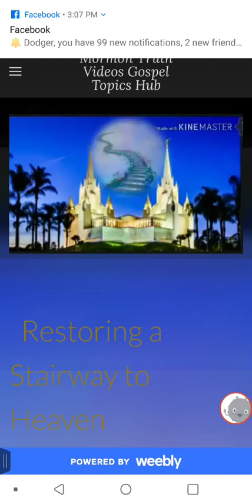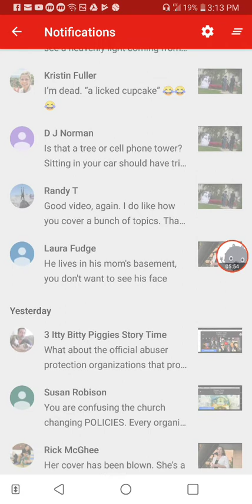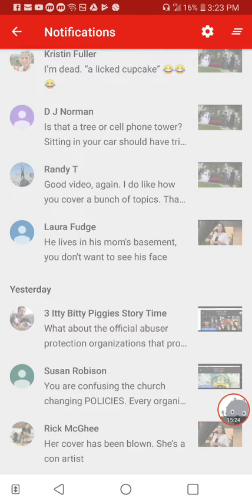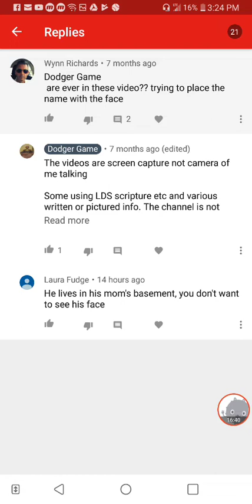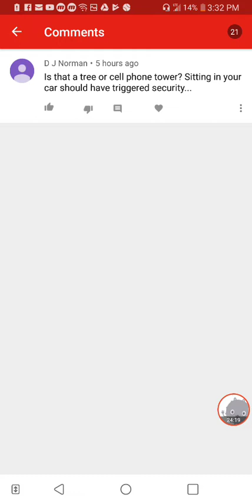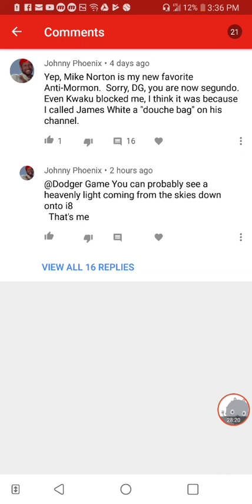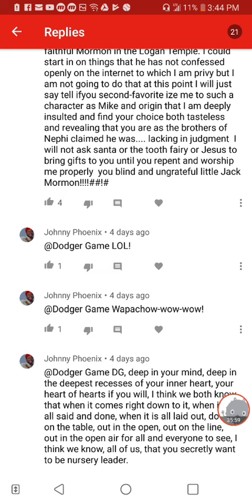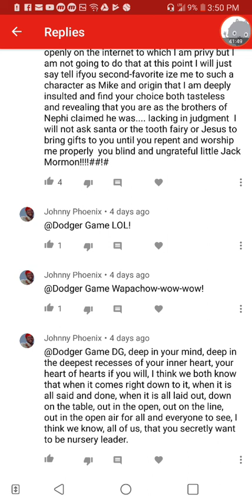Viewer Comments Highlight LDS Authenticity Issues, Apologetic DISHONESTY & Mind Control techniques!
in this video I'm sharing viewer comments and responding to them starting from 1 yesterday from Susan Robison then Laura fudge both who appeared to be Pro LDS and using what I consider to be inappropriate techniques to downgrade my videos then loyal Dodger game viewers Randy T & DJ Norman followed by Kristen Fuller and then the rather entertaining and sometimes off the hook Pro Mormon commenter Johnny Phoenix who is banished to get banned on many channels who won Echo Chambers and do not welcome Divergent views though Johnny has exercise very poor taste and telling me that Mike Norton or new name no is now his favorite anti-mormon YouTuber though Johnny probably knows I prefer to be known as anti Mormonism because I am not anti the good Mormon people who are victims of the sons of b in Salt Lake